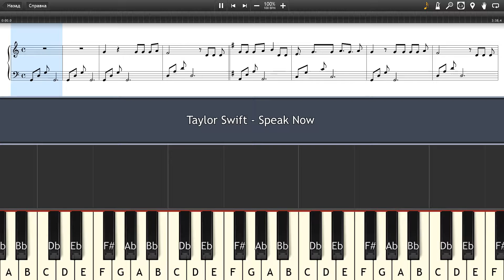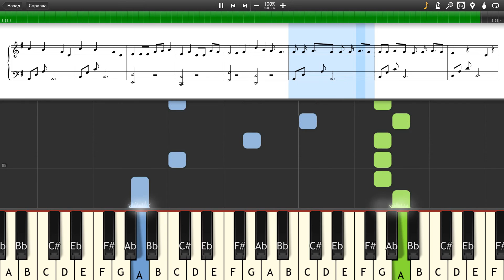Taylor Swift - Speak Now - Piano tutorial and cover (Sheets + MIDI)